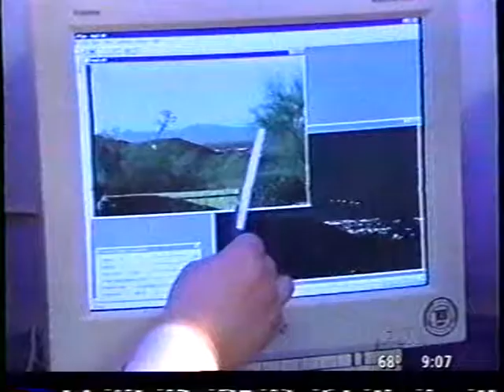1997 10 Files Phoenix Lights Follow Up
After the Discovery Channel flew into town and did their take on the Phoenix Lights there was a bit of fallout from that. The parties that didn't believe they were flares circled the wagons to go on camera saying no they are not flares. Mike Krysten claims they moved the light on the farthest left on the wrong side of the tree.

There is no way those lights are below the Estrella Mountains. This was a theory put forth by Village Labs and Bill Hamilton. They were saying Mike video was shot at 9:50 and the video I recorded was the object after it moved behind the mountain at 10:00 PM.

This video shows that all of the videos were taped at 10:00 and the objects are over the Barry Goldwater Range.